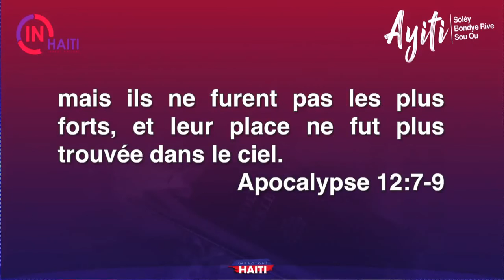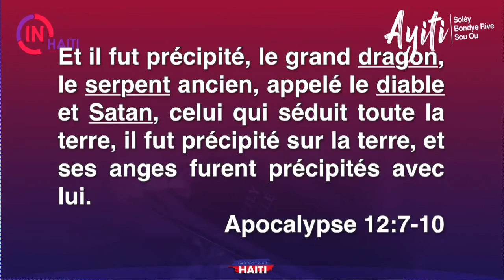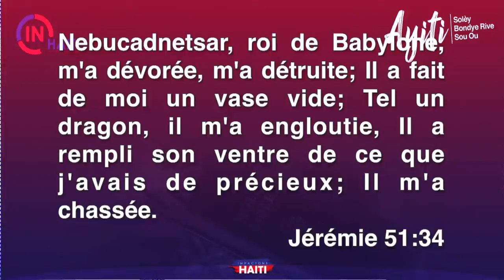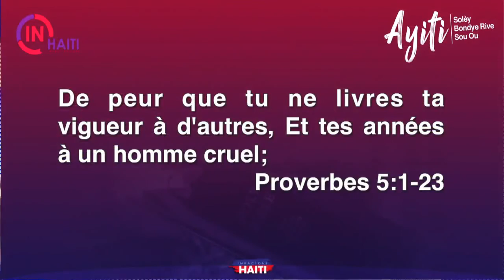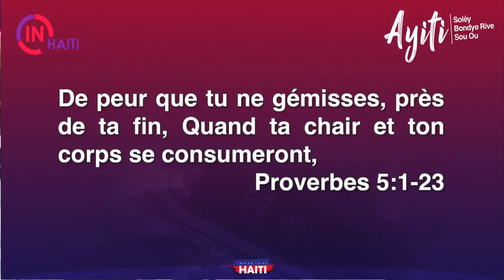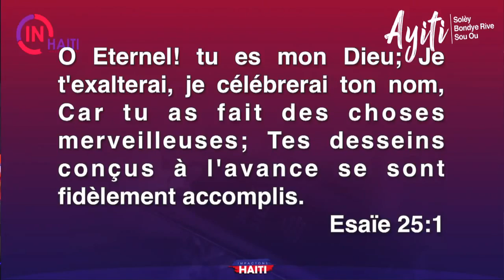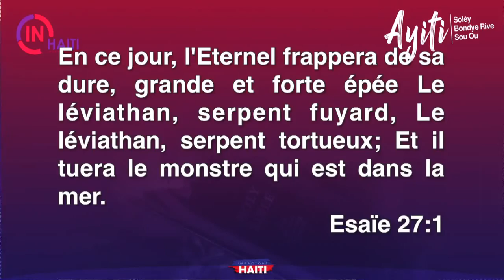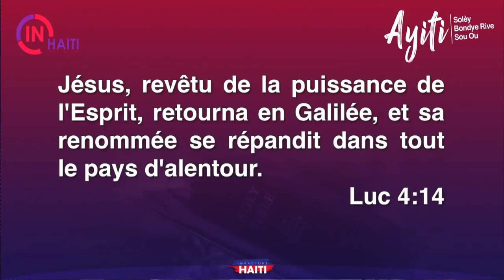InHaiti veillée de clôture - Pasteur mohammed Sanogo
Tous les Dimanches  à  partir de 11h00  et les jours de jeûne et  prières  à partir de 19h30.
pour suivre le culte en direct
Que le seigneur vous garde.